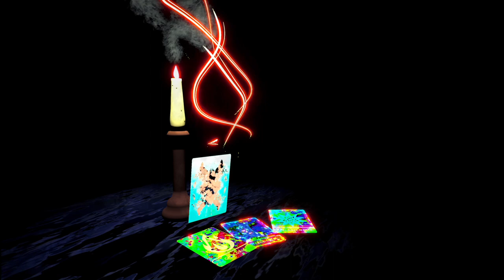The Four Humours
Shader demo in Unity using shader graph.

Holographic cards representing the four humours of ancient medicine.